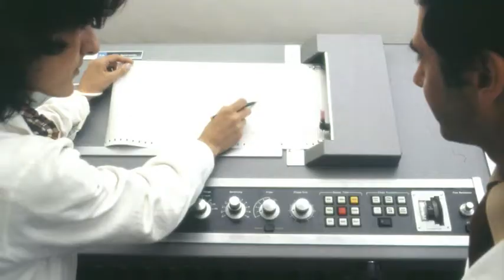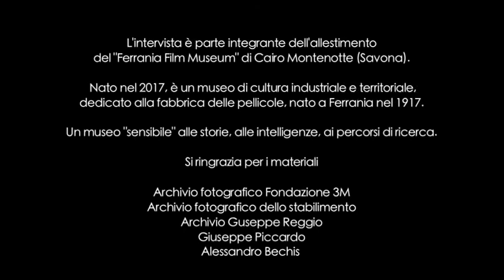FERRANIA A MEMORIA FFM - STEFANO GHISO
CAPITOLI
0:13 L'INGRESSO A FERRANIA
2:25 LA FORZA DI FERRANIA
3:31 LA CARRIERA
6:50 FERRANIA OGGI